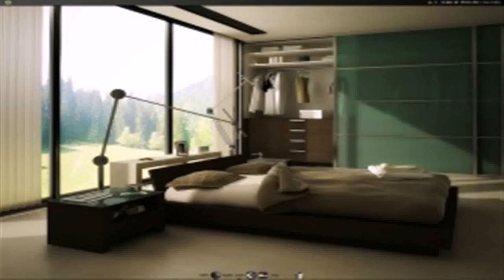Bedroom Design Ideas Green Walls (see description)